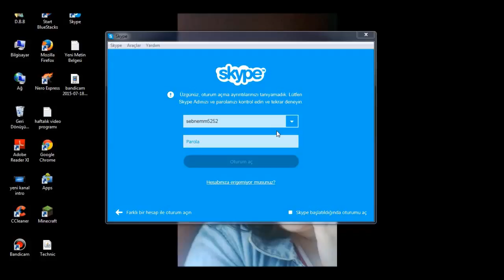Duyuru Skypem Çalındı Sinirim Bozuk !!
yapanı bulursam cok pis ana bacı kayıcam :))

bu skype bana ait degildir !

Skype: sebnemm5252